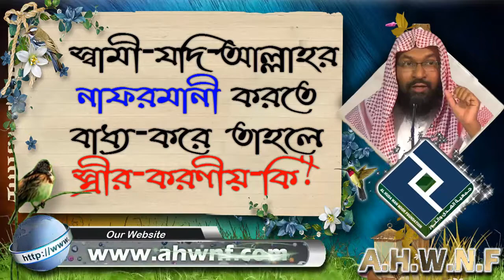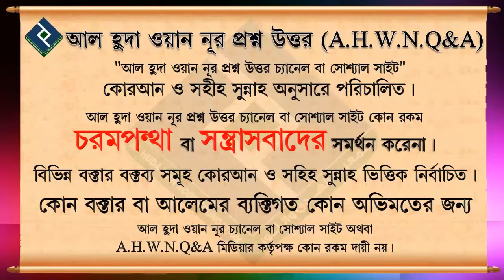স্বামী যদি আল্লাহর নাফরমানী করতে বাধ্য করে তাহলে স্ত্রীর করণীয় কি ᴴᴰ┇শায়খ মুহাম্মদ রাশীদ আহমাদ